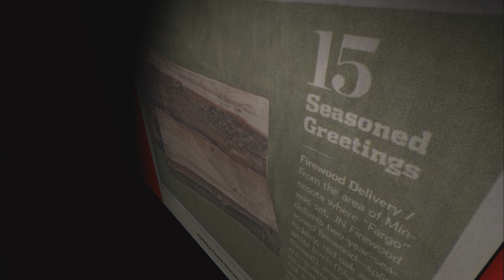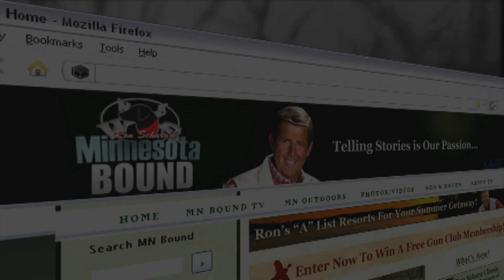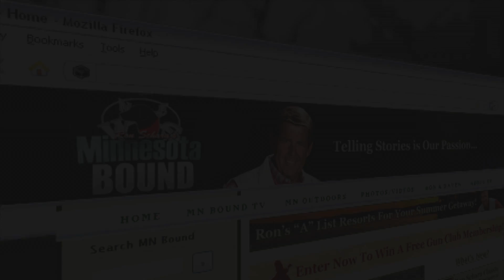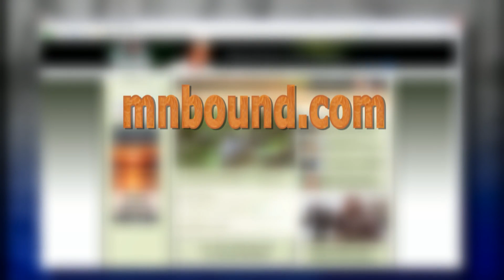Minnesota Bound | Firewood Lady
* Firewood Lady
* Bike Stomp
* Wild in the Kitchen: Roast Duck
* Horse Logger
MNB 682